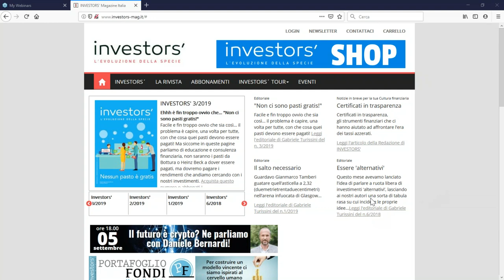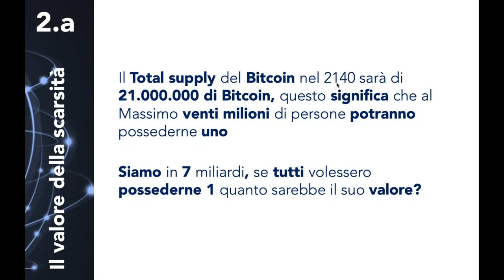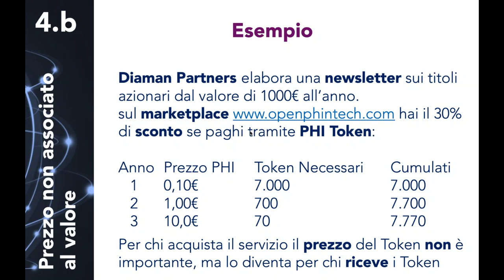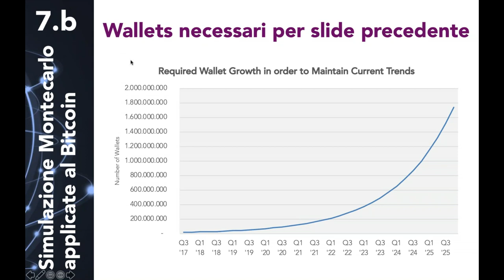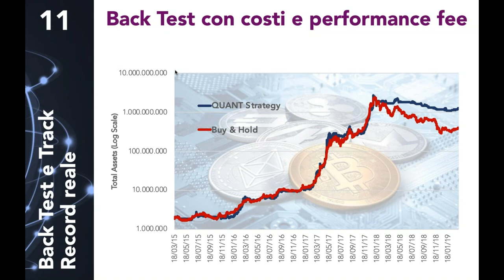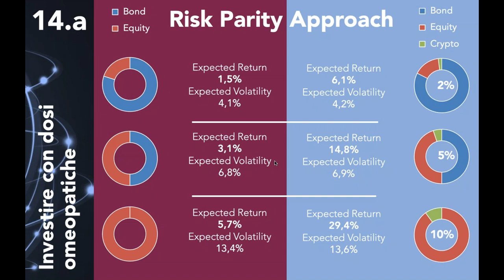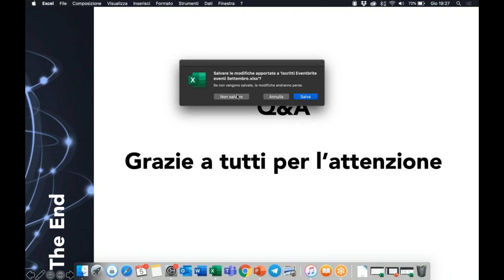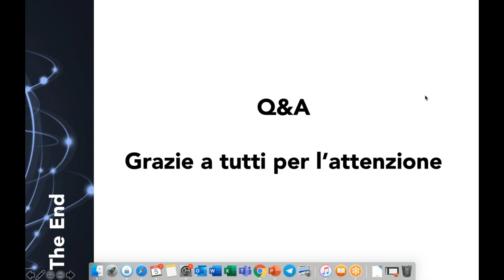Il futuro è crypto Ne parliamo con Daniele Bernardi!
Le cryptomonete porteranno una effettiva rivoluzione nelle nostre vite? Avremo la blockchain in tasca fra pochi anni, così come abbiamo internet appresso nel nostrro smartphone? Avverrà l'impensabile, ciò che oggi non sembra possibile? A queste domande, Daniele Bernardi dà risposte precise, di sicuro interesse per tutti gli investitori. Conduce il webinar Maurizio Monti, editore di Investors' Magazine Italia.